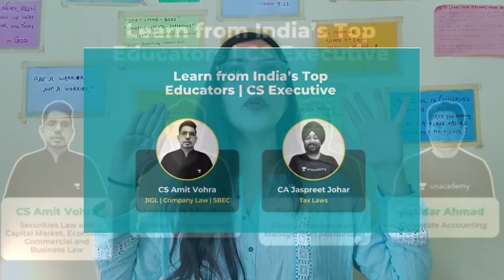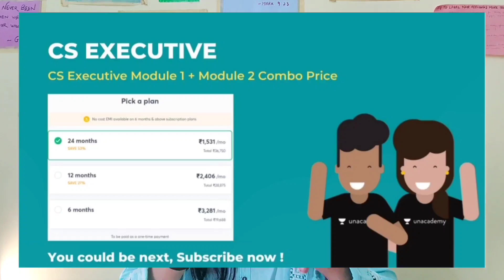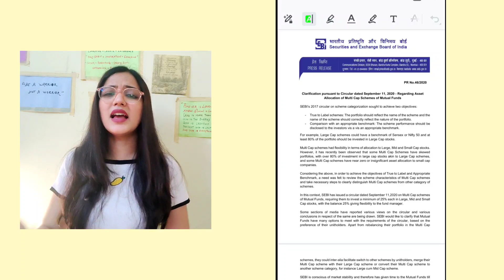5 STUDY APPS THAT HELPED ME TO SECURE ALL INDIA RANK IN CS 💃| Unsponsored | Neha Patel